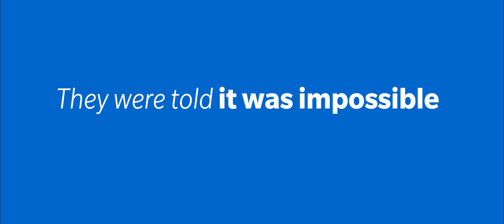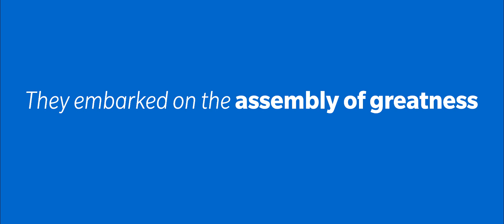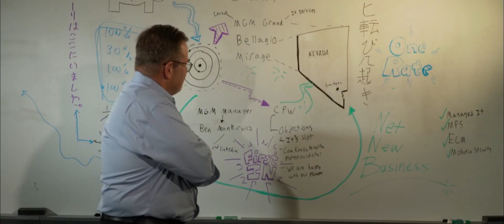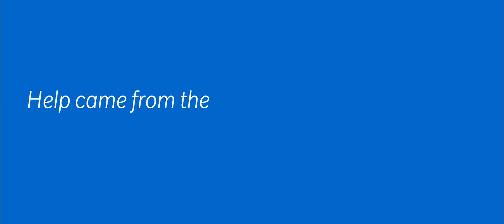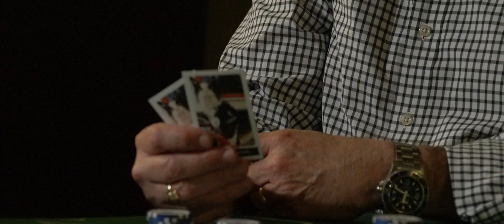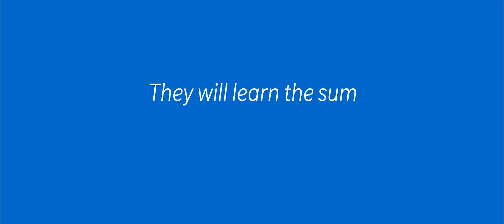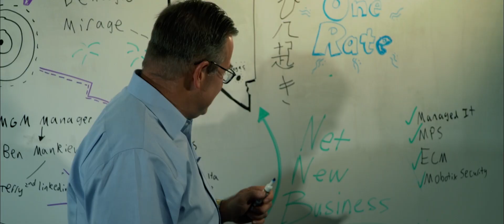Dixon's Eleven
Terry Dixon and his accomplices plan to pull off the impossible: sell managed print services (MPS) to three Las Vegas casinos simultaneously.

Can they pull it off?